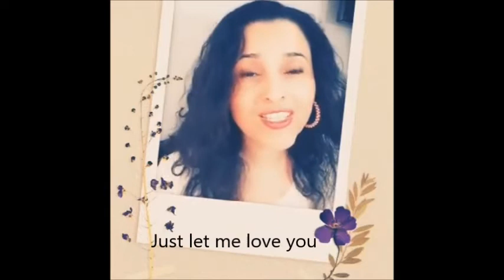Dica do dia - Don´t ( Imperativos negativos )